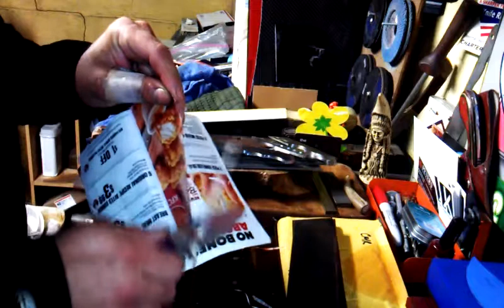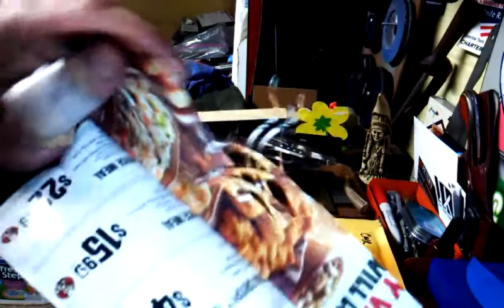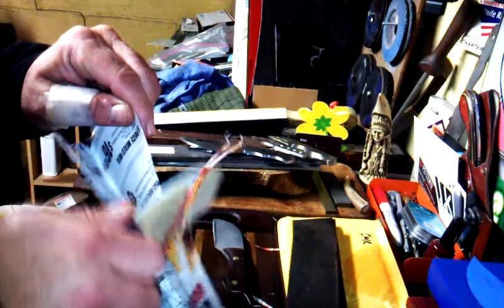Fixed the knife that's been buggin me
One of my first blades, boy did it need some fixin. just bored while My better half is out of town. Thanks for watchin! Have a great Sunday! Chuck